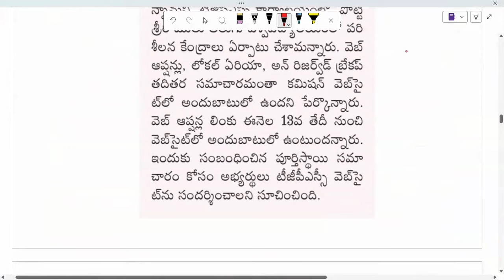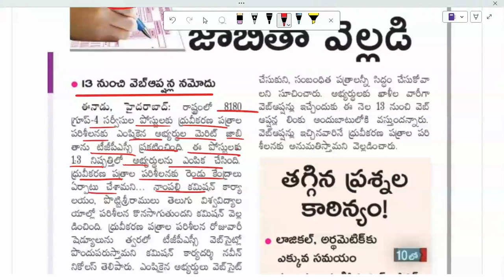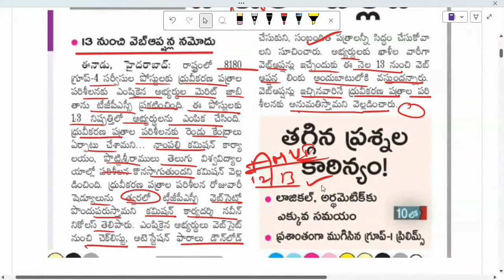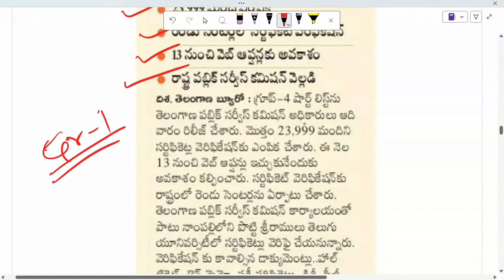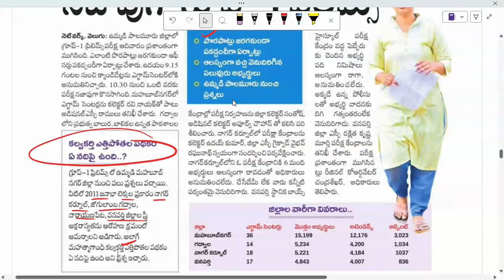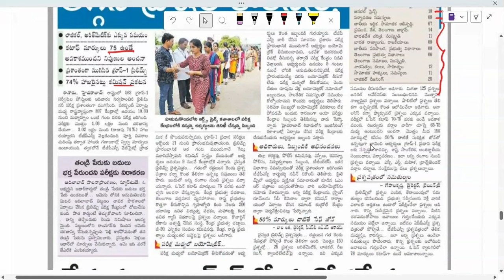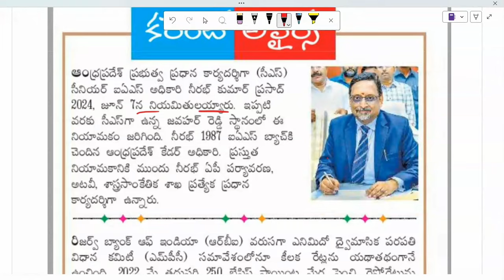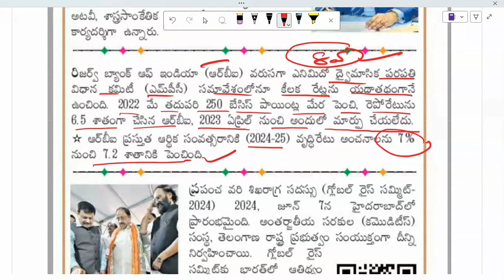గ్రూప్ -4 మెరిట్ జాబితా విడుదల|| 23,999 మంది ఎంపిక|| ముగిసిన గ్రూప్ -1 ప్రిలిమ్స్ పరీక్ష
💥 Telegram ఓపెన్ కాకుంటే మీరు మీ టెలిగ్రామ్ ఆప్ లోకి వెళ్లి సెర్చ్ బార్ లో Master tv అని సెర్చ్ చేస్తే  గ్రూప్ వస్తుంది. మీరు అప్పుడు దాని లో జాయిన్ అవ్వండి 🙏